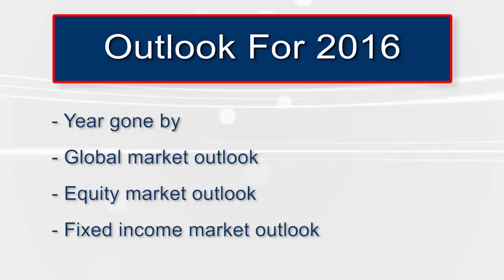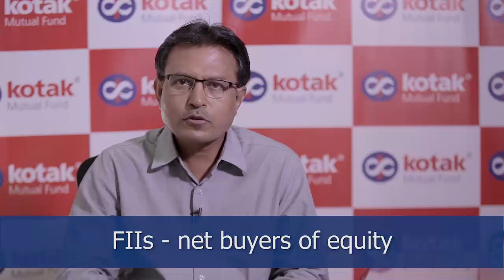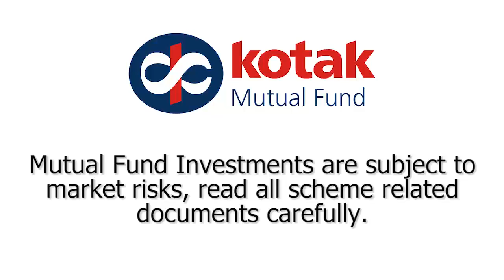Equity Market Outlook for 2016- Nilesh Shah (English)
Watch this video for the Equity Market Outlook for the New year 2016 from our MD, Mr. Nilesh Shah in English.